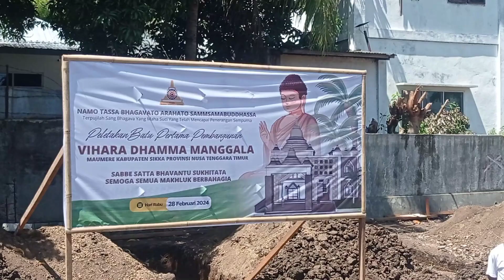WIHARA DHARMA MANGGALA MAUMERE PERTAMA DI FLORES MULAI DIBANGUN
KOTA MAUMERE  KOTA AMAN DAMAI DAN SELALU HARMONIS

Kota Maumere Kabupaten Sikka  didiami oleh  berbagai suku, agama dan ras dari berbagai wilayah di seluruh Indonesia. Dalam kemejemukan kota Maumere sampai saat ini  terkesan Aman, Damai dan selalu Harmonis.

Demikian diungkapkan Penjabat Bupati Sikka  Adrianus Firminus Parera, SE,M.Si saat meletakan batu pertama pembanguan Wihara Dharma Manggala Tempat Ibadah  Umat  Budha Rabu (28/02/2023)

"Di Maumere ada suku dari luar yang secara peradaban sampai saat ini diakui juga sebagai suku orang Sikka. Sehingga dalam berinteraksi sosial tentu semua berjalan secara baik."Kata Adrianus.

Lanjut Adrianus ke depan kita berharap Kota Maumere semakin hari semakin baik. Sehingga seluruh kelompok masyarakat dari berbagai suku, agama dan ras saling hidup berdampingan antara satu dengan yang lain menuju Sikka yang lebih baik dan sejeterah.

"Terhadap Kemajuan dan keberagaman di Kabupaten Sikka,  Pemerintah terus mendukung dengan segala kamampuan sumber daya yang ada di Pemerintah saat ini. Pemerintah akan terus mendukung proses pembangunan tempat ibadah dan berharap gedung ini bisa dimanfaatkan secara baik untuk bisa membangun iman umat Budha di Maumere  Kabupaten Sikka."Harap Adrianus.

Hadir juga Yang Mulia Sri Subhapano Mahathena Ketua Umum Sangha Theravada Indnesia bersama para Bante anggota Sangha Theravada Indonesia, Kementrian Agama Propinsi NTT yang diwakili oleh Pembimbing Masyarakat Budha, Kapolres Sikka, Kepala Kementrian Agama Kabupaten Sikka, Ketua Forum Kerukunan umat Budha Kabupaten Sikka, serta perwakilan umat Budha wihara Jakarta, Kupang, Ende dan Manggarai.